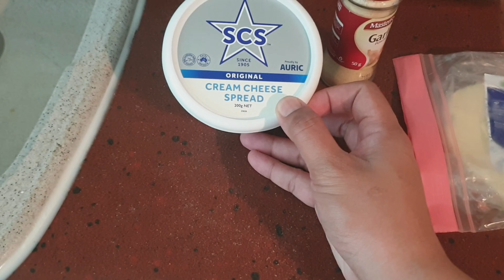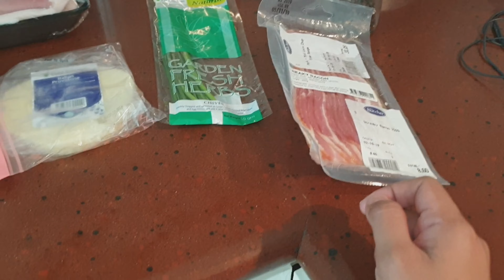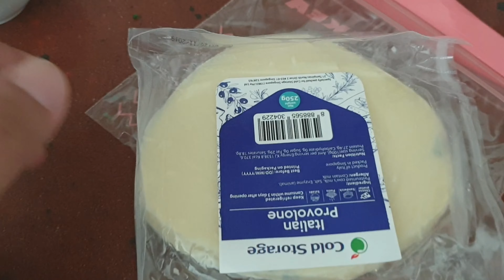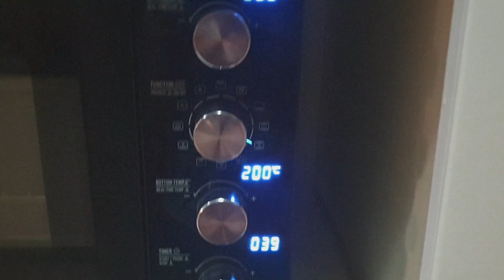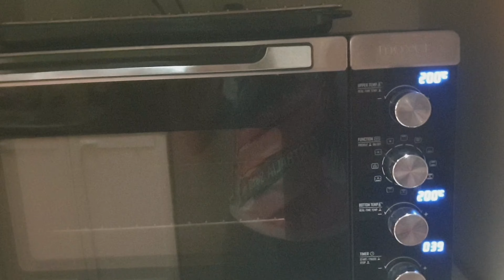Garlic herb-stuffed Pork chop(vlog_#36)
Panlasang allen&debbie